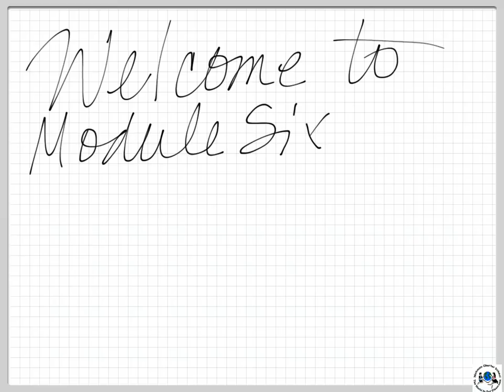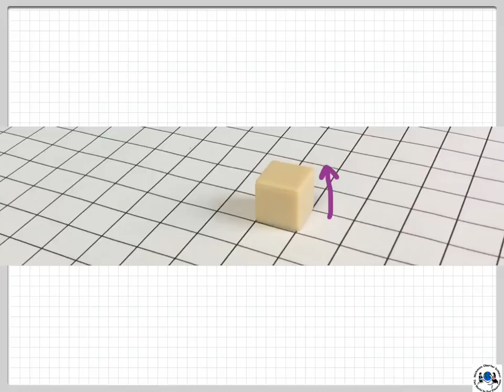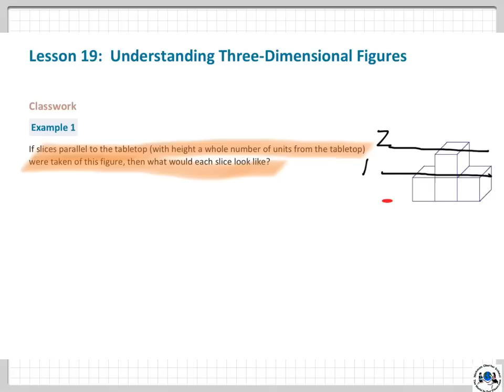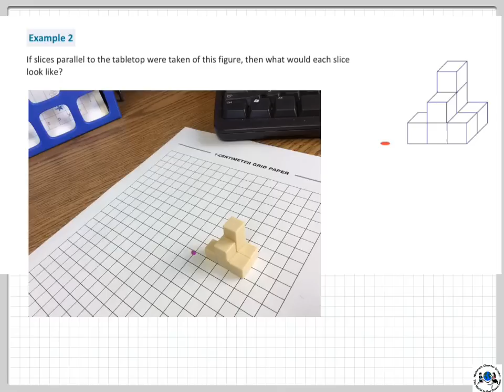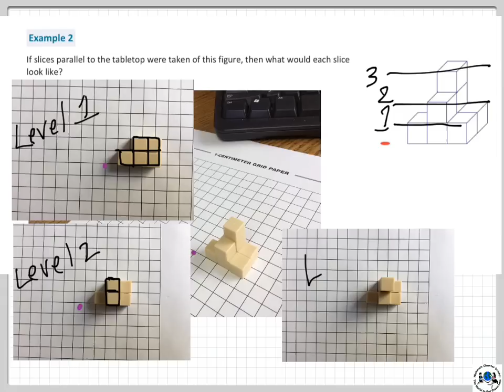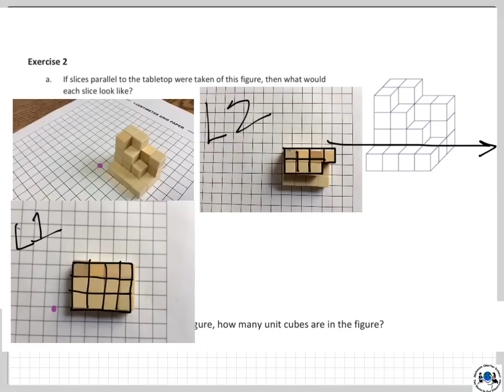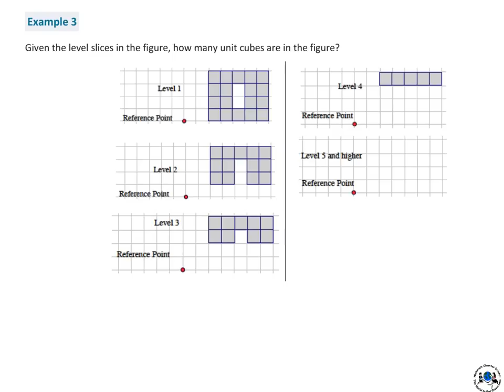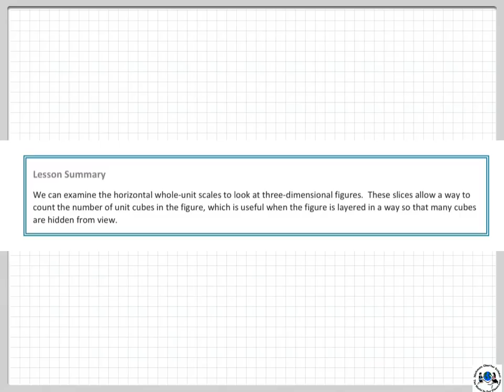Module Six, Lesson 19